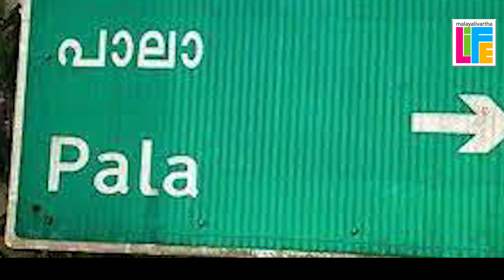Kottayam സത്യാവസ്ഥ ഇത്...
"കോട്ടയത്ത് , ഭൂമിക്കടിയില്‍
നിന്ന് മുഴക്കം!